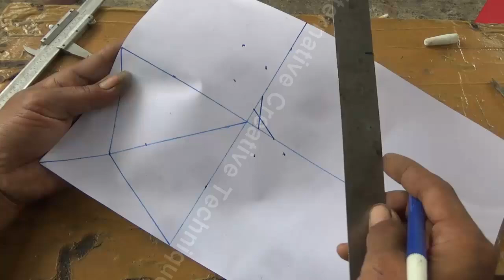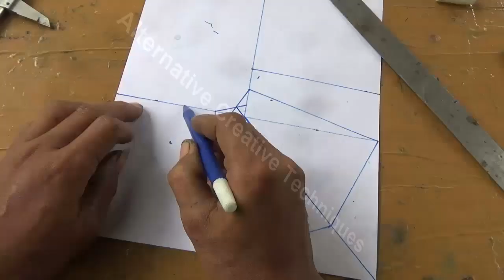How to make an Elbow Pipe Manually (Without Mathematical Formulas).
Without mathematical formulas.
Very simple, just use paper aids. The results are not very accurate, but good enough. May be useful.